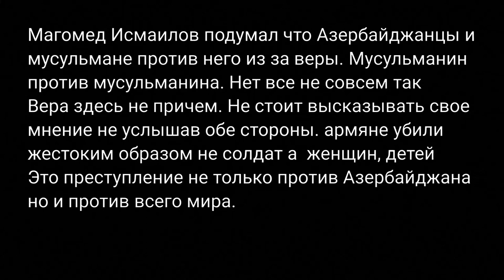Магомед Исмаилов извинился перед азербайджанцами.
Магомед Исмаилов извинился перед Аллахом в первую очередь и азербайджанцами. За то что не углубился в тонкости нагорно Карабахского конфликта.